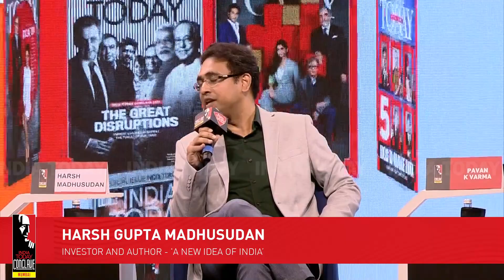Hinduism: Civilisational State | Harsh Madhusudan & Pavan K. Varma At India Today Conclave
India Today Conclave 2022: The India Today Conclave - Mumbai, is back with its latest edition scheduled to be held on November 4 and 5, 2022. An extension of the India Today Conclave, this edition will provide a platform for an intellectual and informed exchange of ideas between some of the most powerful voices in the country.    Branded as the ‘Mumbaikar special’ the conclave offers a full spectrum for the intellectual appetite of Mumbai.